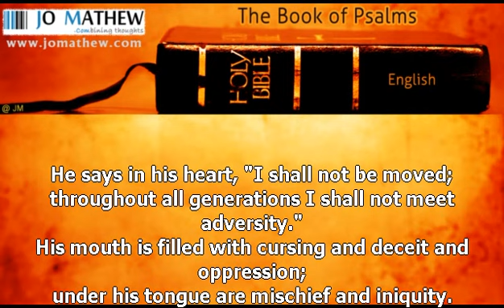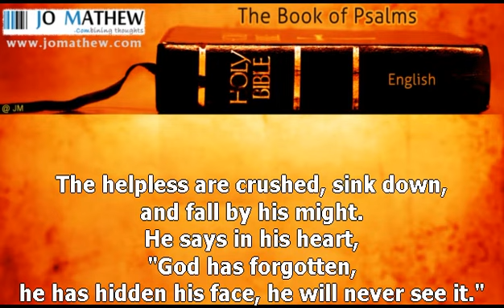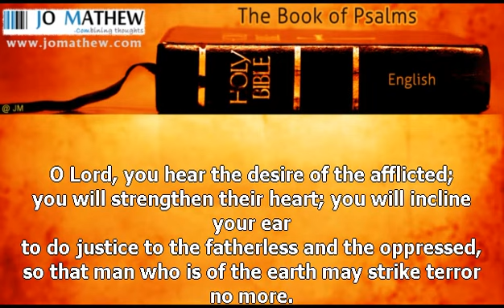Psalm 10 | Why Do You Hide Yourself?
Psalm 10 | A Prayer for Justice